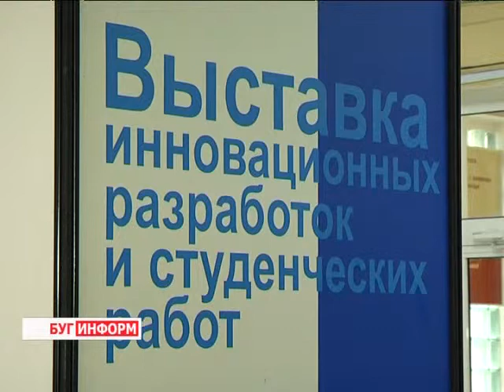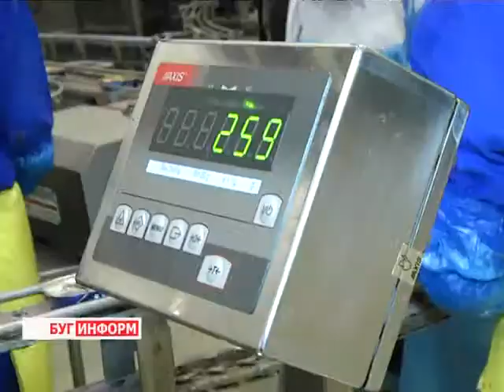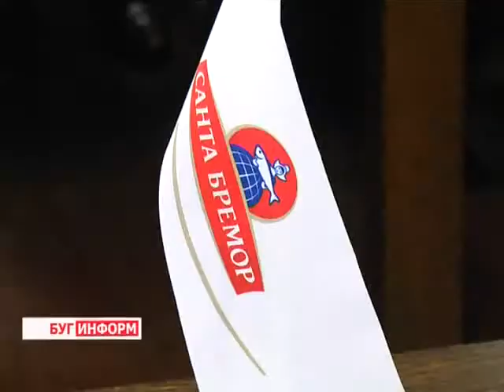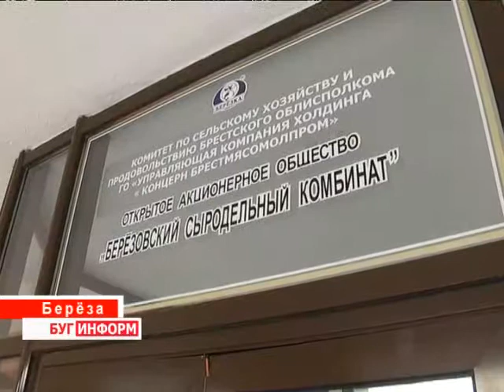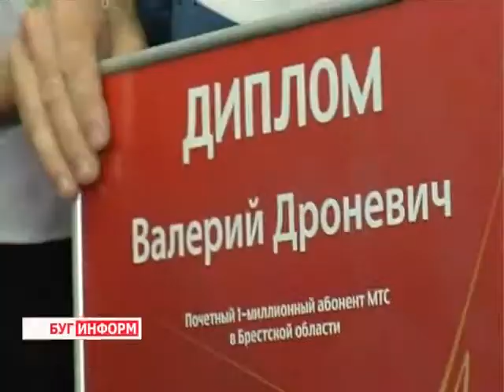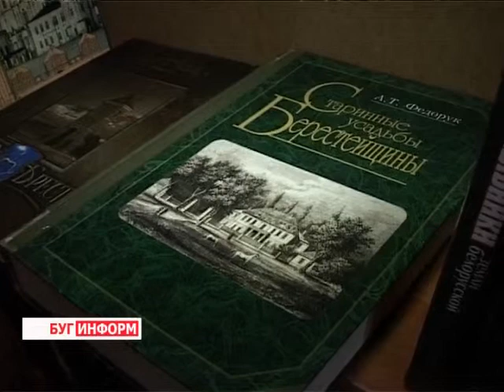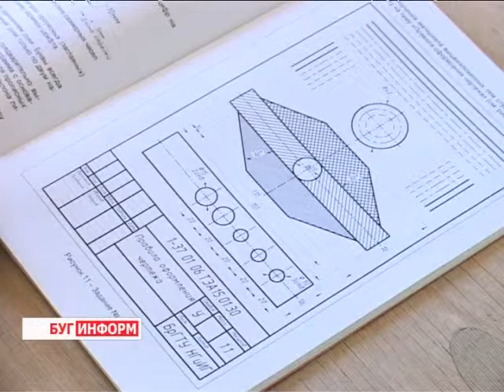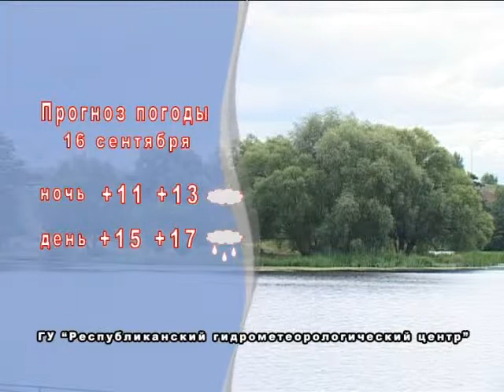2013-09-14 г. Брест Телекомпания "Буг-ТВ". Итоговый выпуск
Рабочая поездка главы правительства М. Мясниковича на Брестчину. Отчет Брестского облисполкома по вопросам импортозамещения.
Семинар --совещание по нереализованным товарам и продукцией на складах страны в г. Береза с участием  министра торговли В. Чеканова.
Новые специальности в ВУЗах г. Бреста: решение вопроса  кризиса  высшего образования.
Чемпион мира по армреслингу левой рукой студент БрГТУ Алексей Гук.